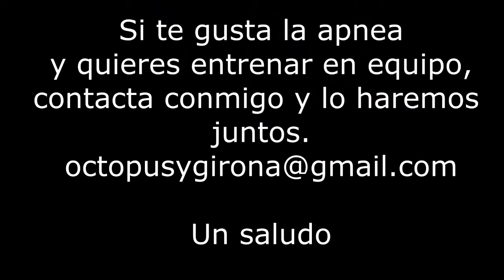ENTRENAMIENTO EN APNEA A POCA PROFUNDIDAD